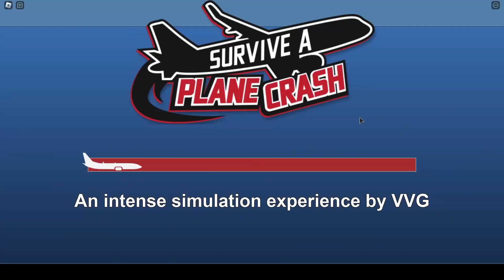Roblox Survive A Plane Crash (PILOT ROLE)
For legal reasons I do not have a pilot license.